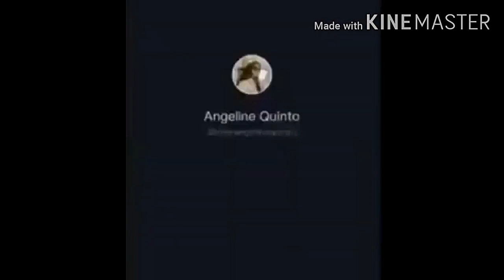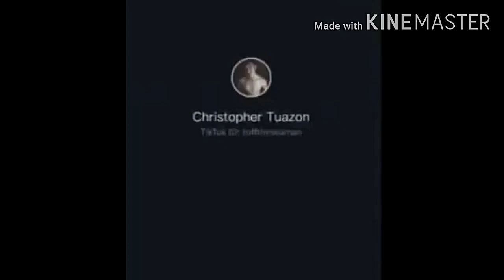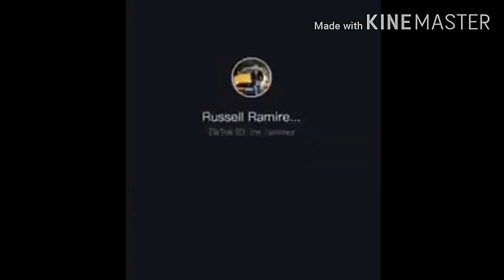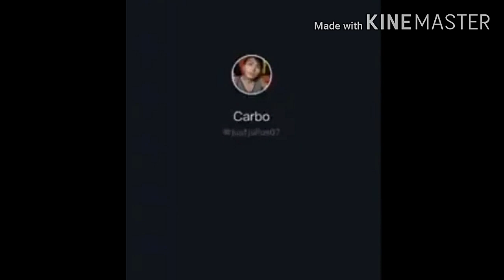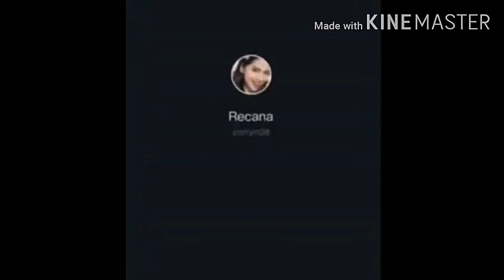Funny Tiktok 5